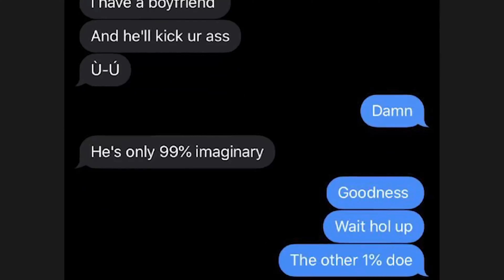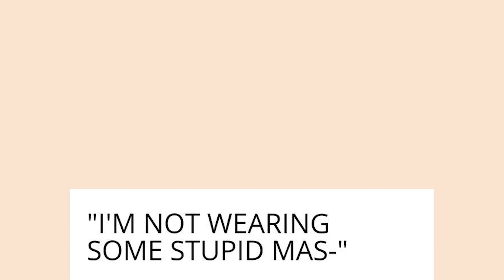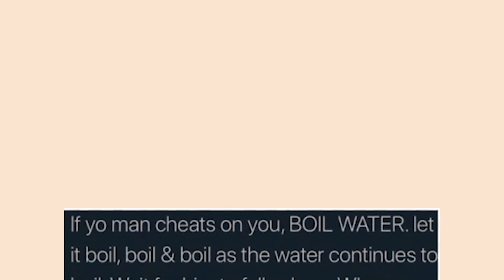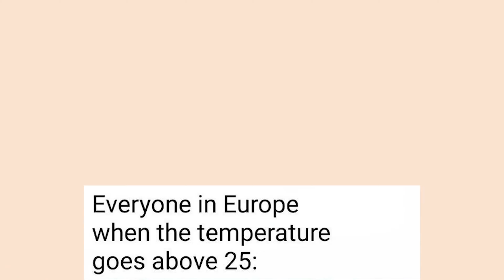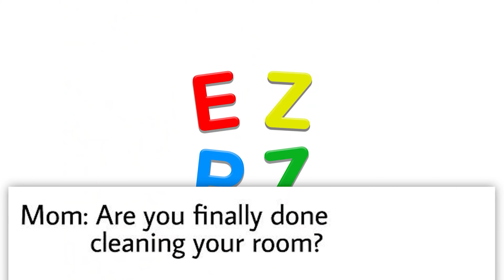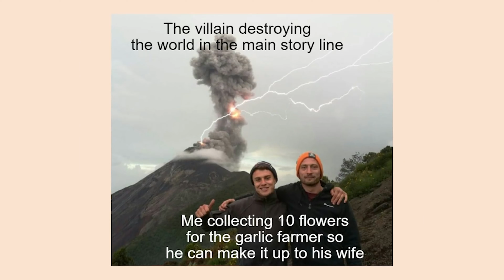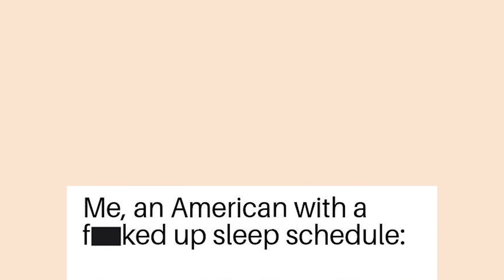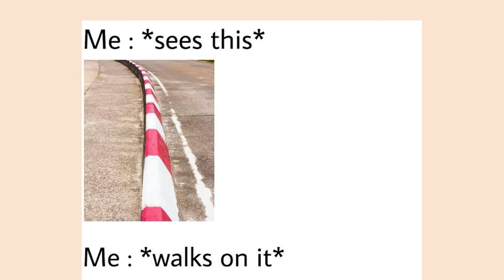memes i found with the demon under my bed